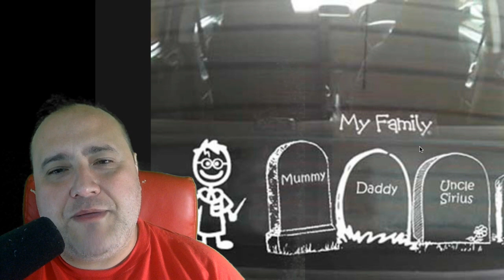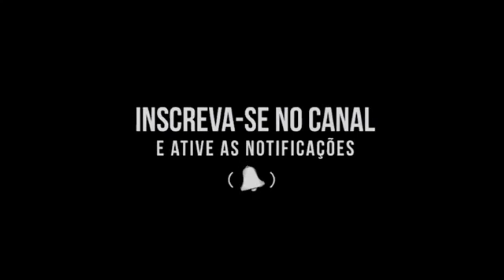PLACAS DE CARROS ENGRAÇADAS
Vamos ver as placas de carros mais engraçadas. São  placas de carros divertidas e erradas, as placas encontradas em automóveis para você rir pra valor. Muito legal kkk, o vídeo ficou muito engraçado.